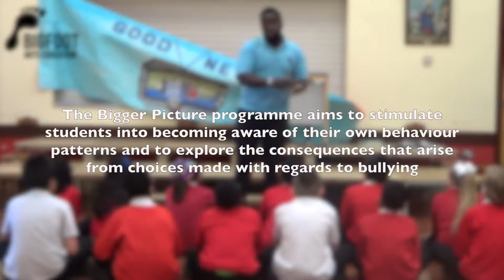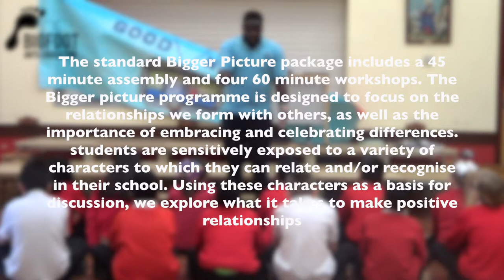Bigfoot - Anti-Bullying programmes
Bigfoot’s ‘promoting positive relationships’ programmes aim to stimulate KS1 and KS2 students into becoming more aware of their own behaviour patterns, as well as those of others,  through focusing on scenarios and situations relevant to young people in primary schools today.